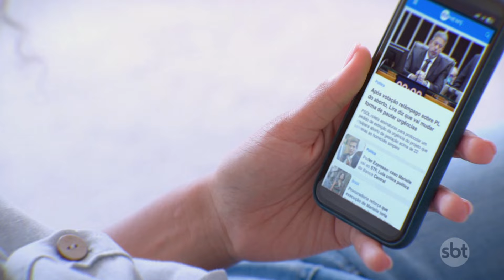Polícia identifica suspeito de esfaquear pai e filha na Zona Sul de SP | SBTNewsnaTV (01/08/24)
A Polícia Civil já tem um suspeito de ter esfaqueado pai e filha dentro de casa na zona sul de São Paulo. O homem, de 39 anos, teria cometido o crime por ciúmes.